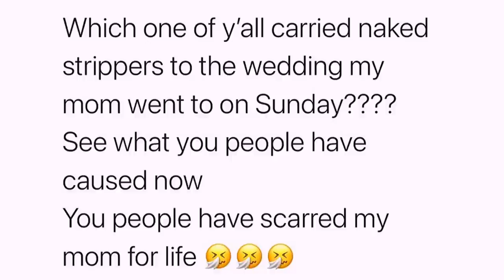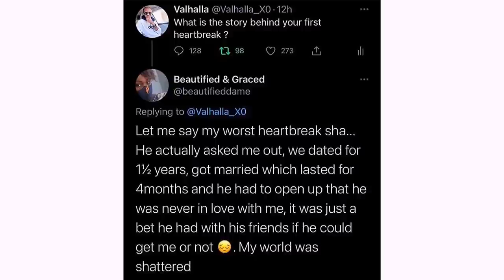STR3PERS at a Nigerian wedding / Groom CANCELED his wedding